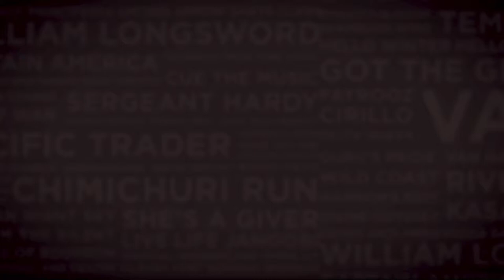Lot 80 HAPPY VIBES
filly by Erupt - Happy Ever After by National Assembly